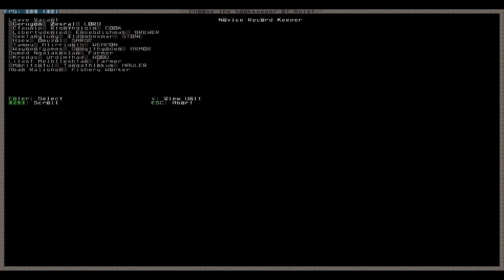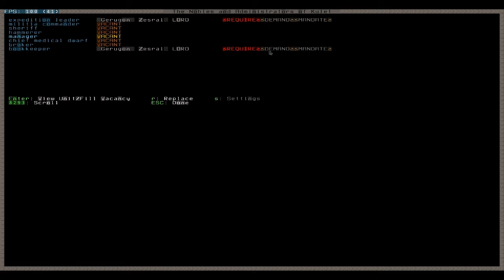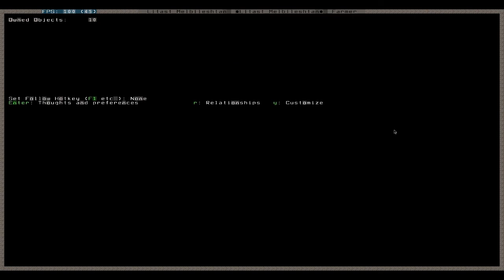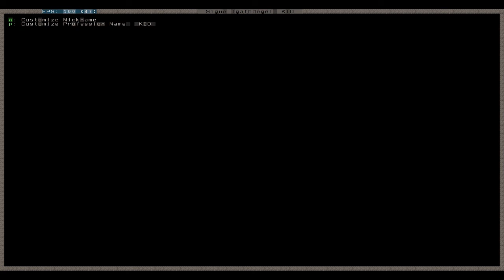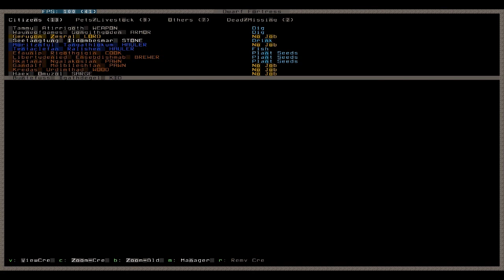Let's Play Dwarf Fortress 010 - Migrantenwelle